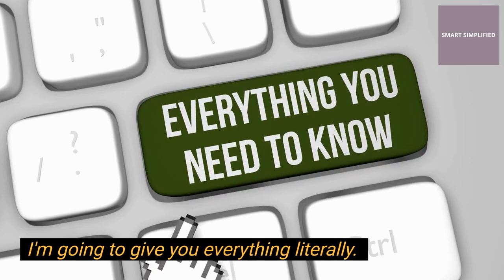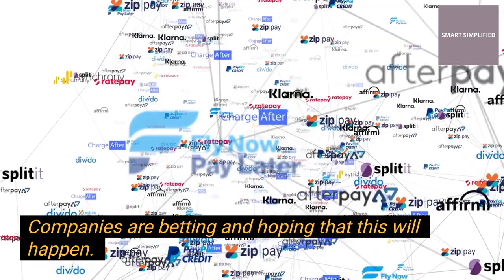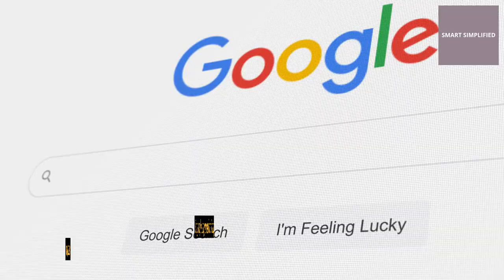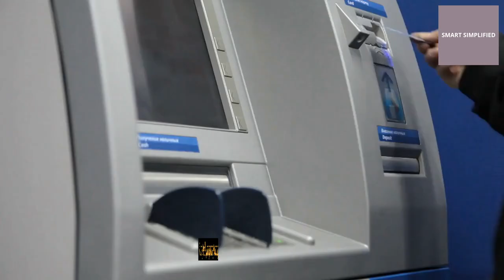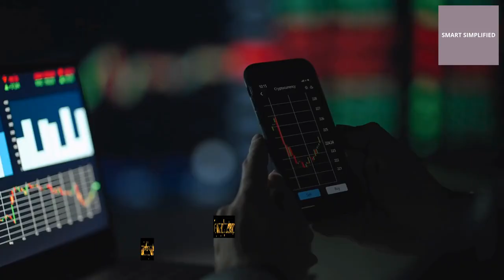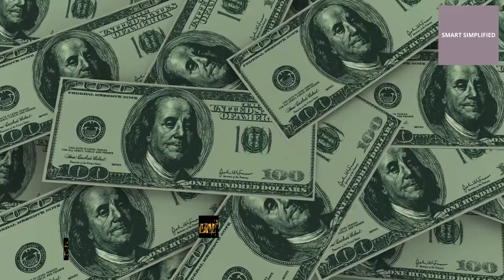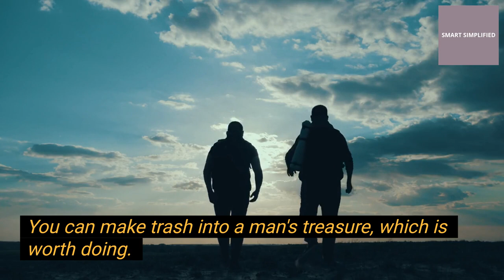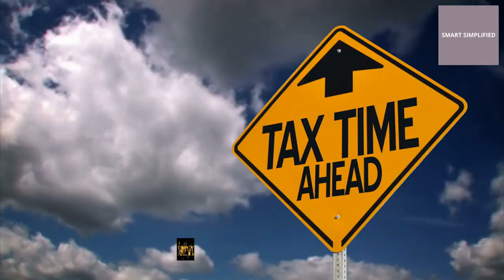The Best and Worst Passive Income Ideas for 2022 | Smart Simplified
It's a hot topic. The Best and Worst Passive Income Ideas for 2022.  But is passive income realistic? Is it possible for most people to make passive income? What are the best and worst options in 2022?